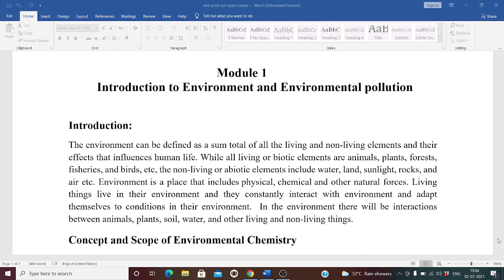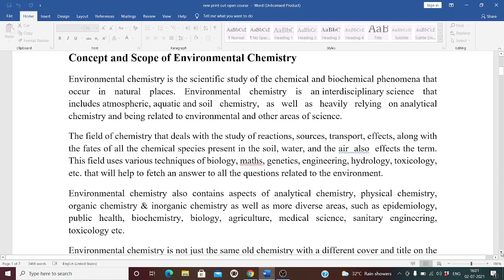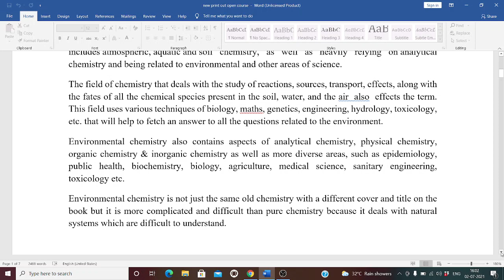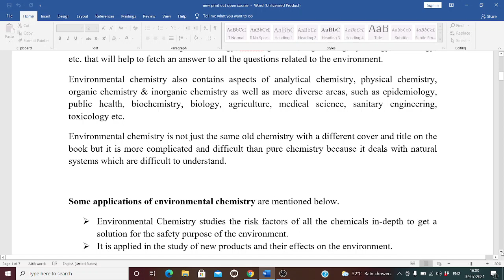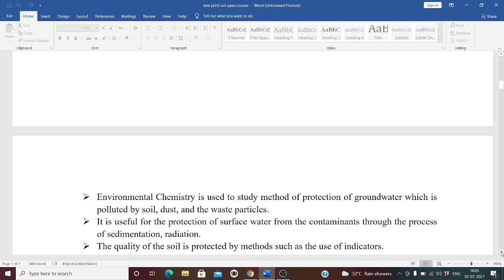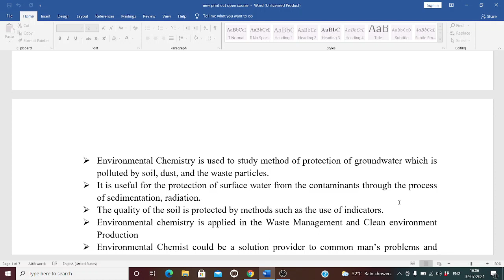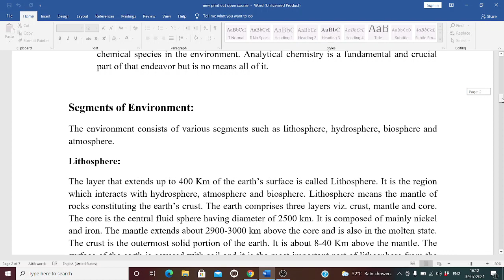Introduction to environment and environmental pollution class 1